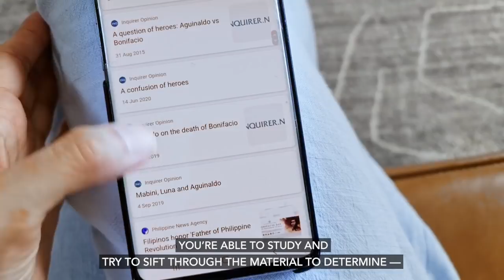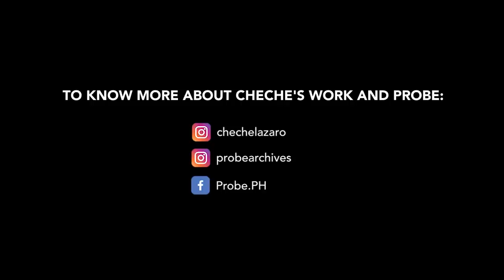How Did Cheche Lazaro become Cheche Lazaro?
Welcome to LegendsOnly: a Paano Ba ‘To Special Series. For the final episode in this series, Bianca speaks with one of the pillars of journalism in the country, Cheche Lazaro. How did Cheche become Cheche? How did she become legendary?

Most special thanks to Jen Aquino and Julie Nealega of Probe Archives.